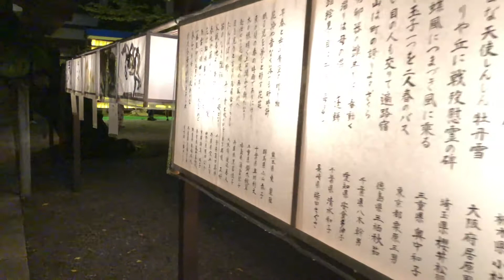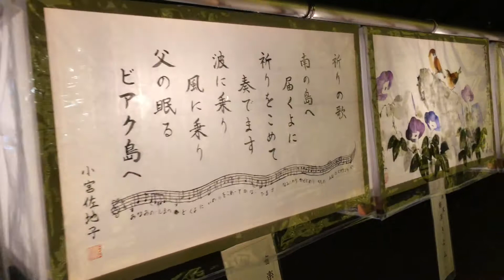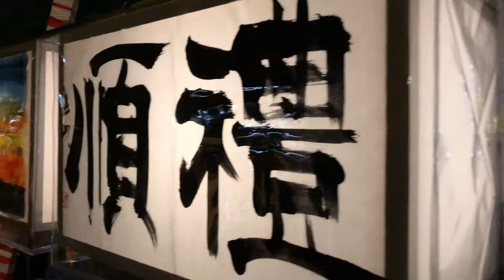Yasukuni Shrine glows in the Night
Tokyo's most controversial shrine, dedicated to the nation's war.

Most important that we remember the fallen like we do across the world .

Mid summer festival.